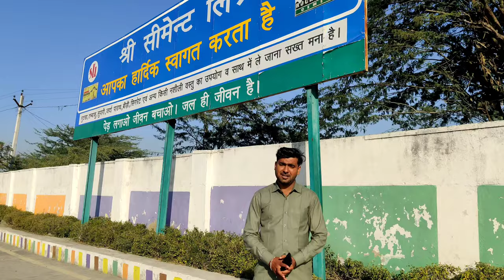Shree Cement Plant (Beawar Factory) | Rasul Kathat Vlogs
Shree Cement Plant Beawar (Beawar Factory) | Rasul Kathat Vlogs

▶ Queries Solved :-

Shree Cement Vlog
Shree Cement Plant Beawar
Shree Cement Ltd Bwr
Shree Cement Factory Beawar
Andheri Devri Factory
Shree Beawar
Cement Factory
Village Lifestyle Vlog
Beawar Shree Cement
Shree Cement Beawar
Beawar Cement
Bangor Cement
Cement Factory
Ajmer Vlog
Village Vlog
Beawar Vlogs